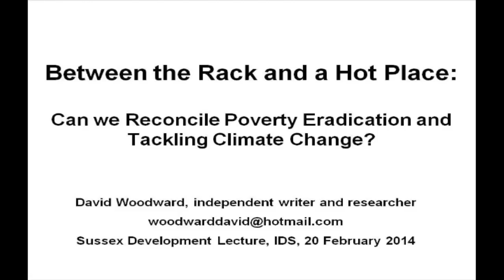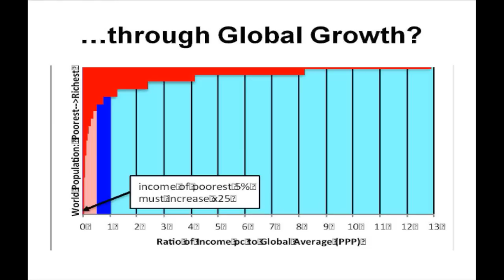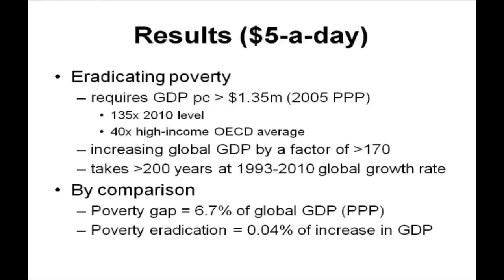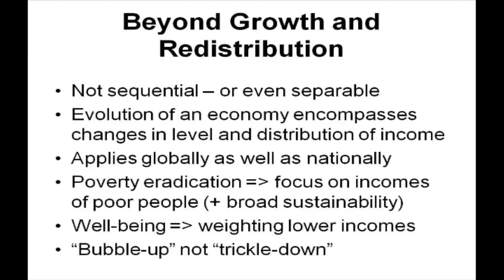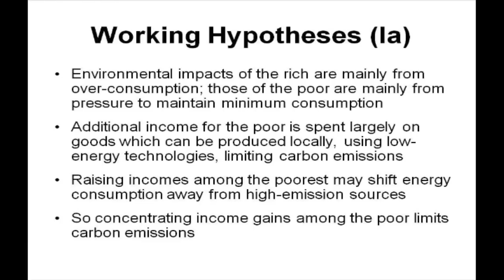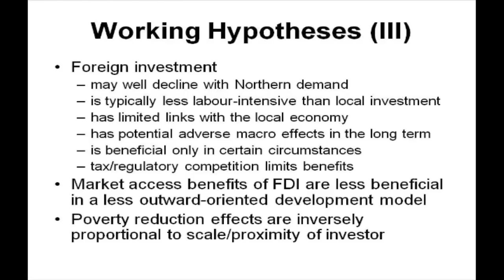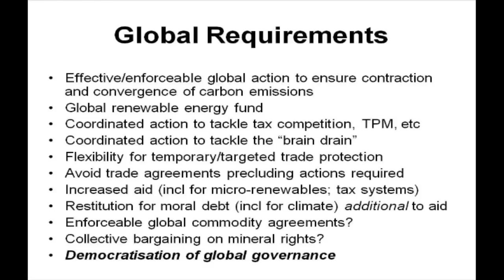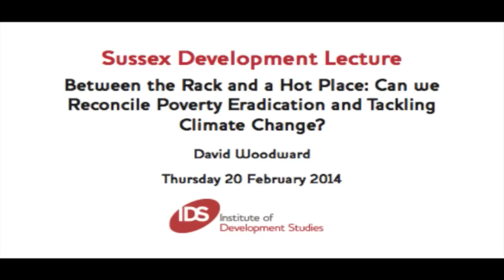Between the Rack and a Hot Place: Can we Reconcile Poverty Eradication and Tackling Climate Change?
By any reasonable definition, the majority of humanity is on the rack of poverty; and a major obstacle to its eradication is the growing threat of extreme and irreversible climate change. The coexistence of a chronic crisis of serious under-consumption for most with an increasingly critical environmental crisis resulting from over-consumption in aggregate can only be explained by extreme inequality in the global distribution of income. Resolving both simultaneously, as envisaged in the Post-2015 Agenda, requires a fundamental reconsideration of the nature and objectives of economic policy, and of the global economic system. The lecture will discuss the extent and implications of global inequality, before building on a number of working hypotheses to outline an alternative model of economic development more conducive to the achievement of these two most fundamental global goals.

David Woodward is an independent writer and researcher on global economic issues and development, and the author of Debt, Adjustment and Poverty in Developing Countries (Pinter Publishers, 1992) and The Next Crisis? Direct and Equity Investment in Developing Countries (Zed Books, 2001). He has been a professional development economist for more than 30 years, working for the Foreign and Commonwealth Office, the UK Executive Director's Office in the IMF and World Bank, the United Nations, the World Health Organisation, Save the Children, Progressio, as well and nef (the new economics foundation) as well as independently and as a freelance consultant. His work has covered debt, structural adjustment, globalisation, trade and foreign direct investment, with a particular focus on linkages between structures, policies and developments at the global level and impacts on poverty and health. He has written articles in journals in the fields of development, health and political economy, as well as many discussion papers, and is also co-editor of Global Public Goods for Health: Economic and Public Health Perspectives (OUP, 2003).